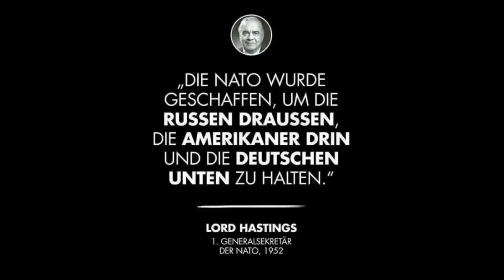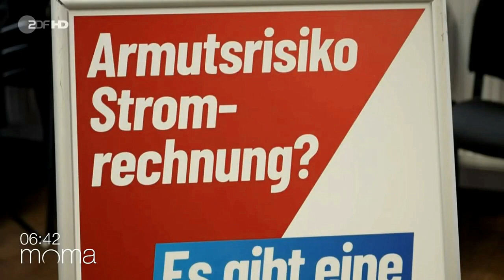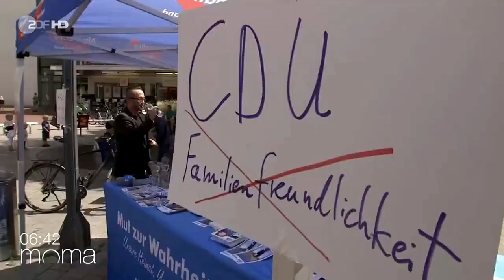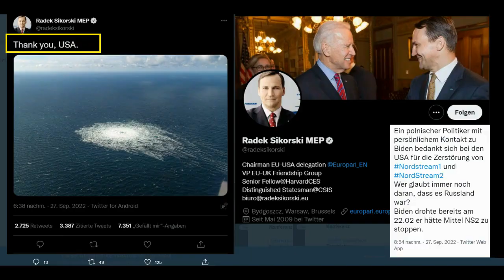SUPER INTERVIEW mit Stefan Marzischewski-Drewes (AfD-Spitzenkandidat Niedersachsen)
ZDF MorgenMagazin-Interview vom 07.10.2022. Glück auf AfD!